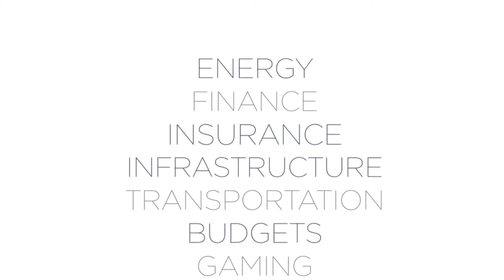Steven M. Cohen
Steven M. Cohen, former secretary to Gov. Andrew Cuomo, discusses his recent column for City & State on the lack of public ethics prosecutions in New York's Northern District and weighs in on the preliminary report from the Moreland Commission in an interview with Jon Lentz.